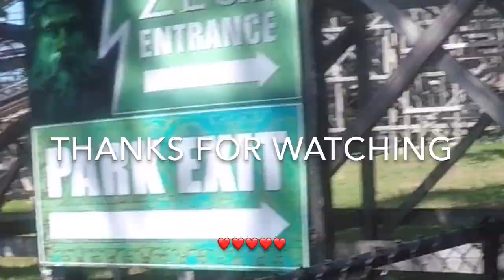Mt. Olympus vlog part 2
This is the last part of our theme park adventure and I miss it there. If you guys ever go there please be careful in their crazy wave pool.